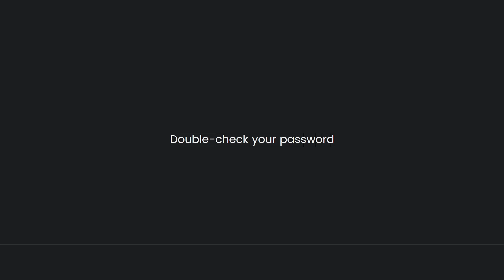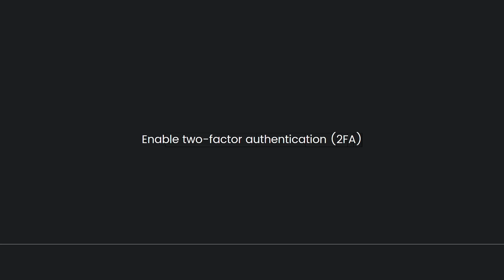How To Fix Password Does Not Match on Discord (2023 Guide)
Learn How To Fix Password Does Not Match on Discord (2023 Guide). This video will show you how to fix password does not match in discord.If you are receiving a "Password does not match" error on Discord, here are some steps you can take to fix the issue:

Verify your password: Double-check that you are entering the correct password. Passwords are case-sensitive, so make sure you are using the correct capitalization.

Reset your password: If you are certain that you are entering the correct password but still receiving the error, it's possible that your password may have been changed or compromised. Reset your password by clicking on the "Forgot your password?" or "Reset password" link on the Discord login page. Follow the instructions to reset your password and create a new one.

Clear cache and cookies: Clearing your browser's cache and cookies can help resolve login-related issues. Access your browser's settings, locate the privacy or history section, and clear the cache and cookies. After clearing the cache, try logging in to Discord again.

Try a different device or browser: If the issue persists, try logging in from a different device or using a different web browser. This can help determine if the issue is specific to the device or browser you were using.

Disable VPN or proxy: If you are using a VPN (Virtual Private Network) or proxy service, try disabling it temporarily and then attempt to log in again. Sometimes, VPNs or proxies can interfere with the login process.

Contact Discord support: If none of the above solutions work, it is recommended to reach out to Discord support for further assistance. They can provide specific troubleshooting steps or address the issue from their end. Visit the Discord support website and submit a support ticket or browse their help articles for more information.

By following these steps, you should be able to resolve the "Password does not match" error on Discord and regain access to your account.